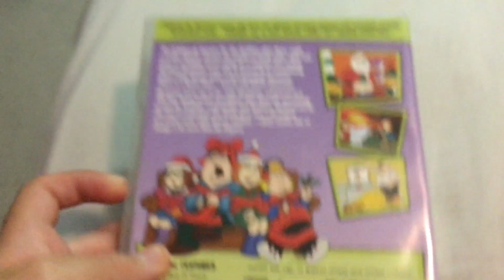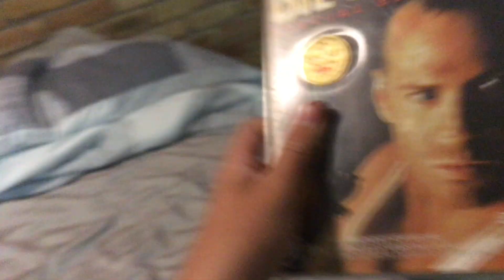James's Christmas movies/Tv show specials.